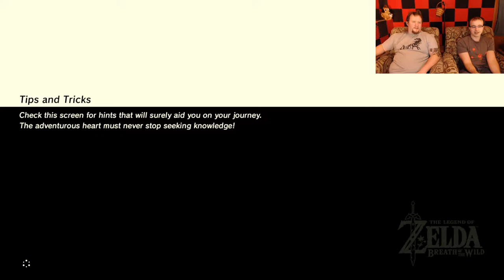Zelda BotW: Hidden Treasures- Part 2 - HBG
Countryside erections, and the Old Man gives us a quest for hidden treasures.

Various contacts!